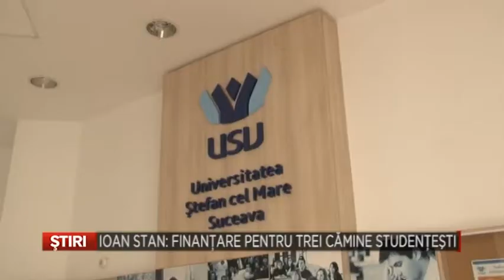Ioan Stan Finantare pentru trei camine studentesti